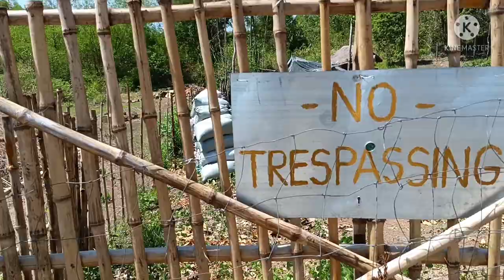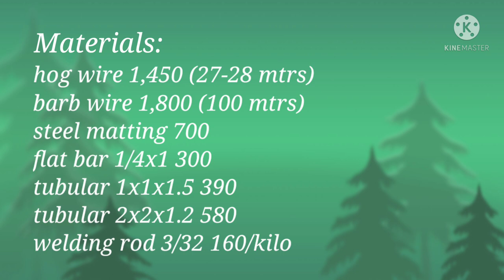Magkano magpabakod at gate (1 hectare farm) using hog wire 2022